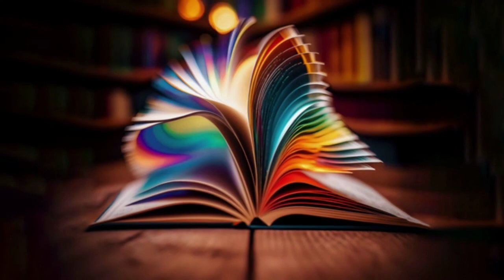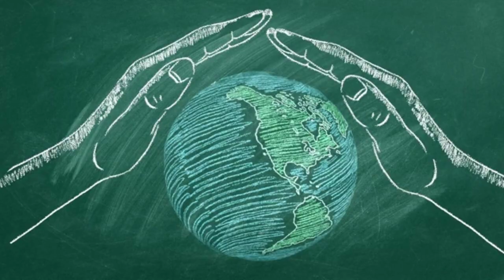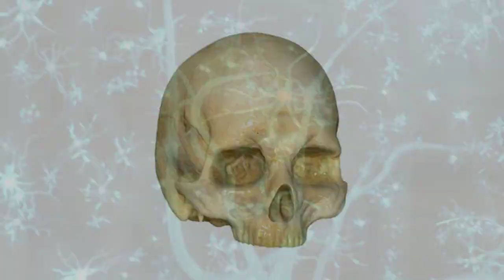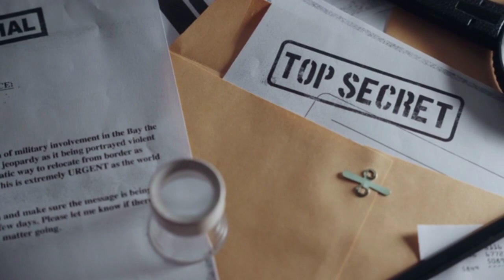Embracing Detachment for Personal Fulfillment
Embark on a transformative journey with “Embracing Detachment for True Personal Fulfillment.” This insightful vlog post delves into the liberating concept of detachment, guiding you beyond the relentless pursuit of societal validation to discover genuine well-being and resilience. Inspired by Anthony Hartcher’s profound insights, learn how to live fully without being anchored to specific outcomes or identities. Embrace change, prioritize personal growth, and redefine success on your own terms.

About me&my wellness & Host

me&my wellness seeks to enhance and enlighten the wellbeing of others. Host Anthony Hartcher is the CEO of me&my wellness which provides holistic health solutions using food is medicine, combined with a holistic, balanced, lifestyle approach. Anthony holds three bachelor's degrees in Complementary Medicine; Nutrition and Dietetic Medicine; and Chemical Engineering.